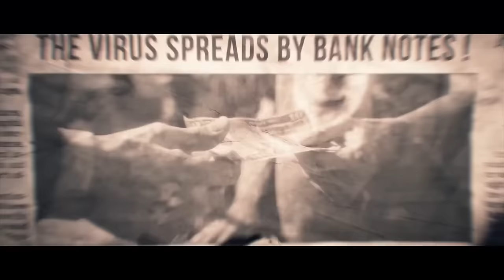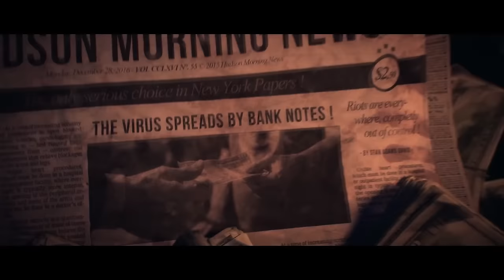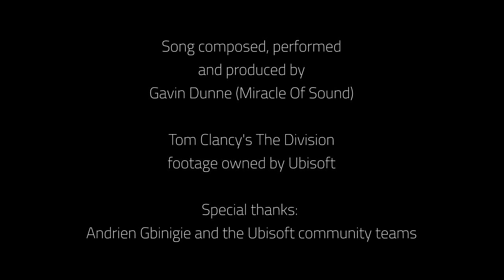THE DIVISION SONG - The Lucky Ones By Miracle Of Sound (Synthwave)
Anthemic electronic song inspired by The Division